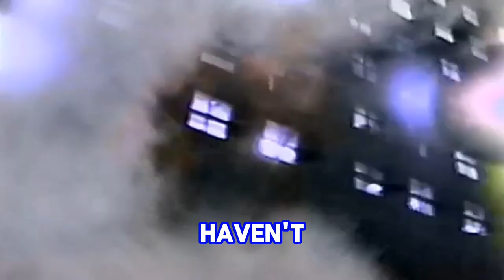Leotis i-On A Mission {Full Landscape SD Music Video}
This music video throws it back to the old school beats that will make you groove. Leotis brings a fresh take on nostalgic tunes that will transport you to a different era.

Released - 1989

Album -  On A Mission

Artist - Leotis

Genre - Hip Hop ,Funk ,Soul

Style - Swing beat ,Soul ,New jack Swing , Contemporary Rnb